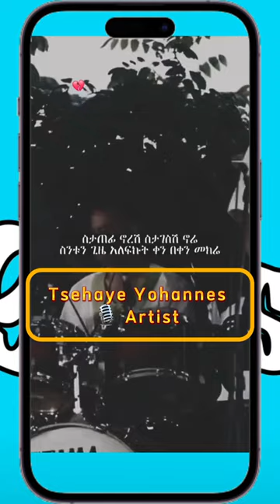Teshaye Yohannes (Yetnebersh )